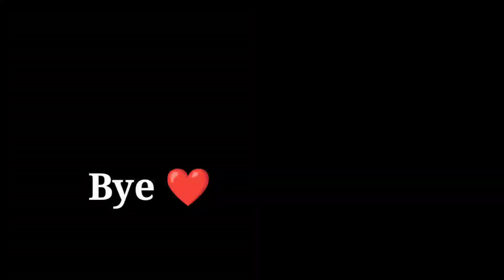Top 5 Rare Items In My Id 😱🔥 Rarest Id in FreeFire ?🔥|| Garena Free Fire